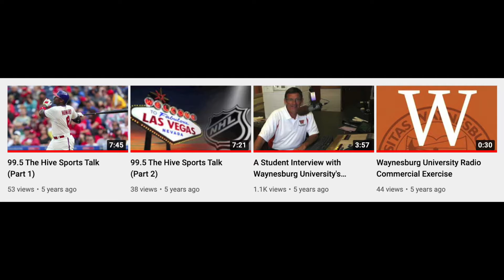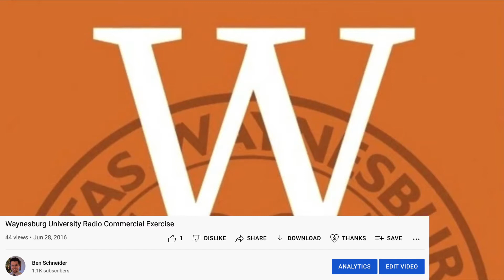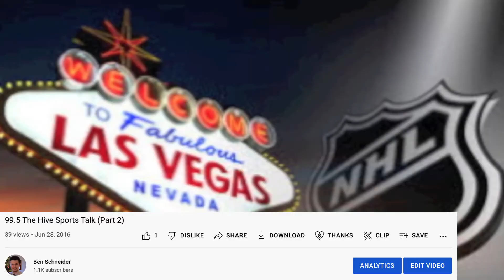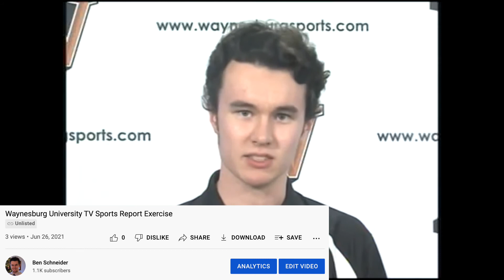Six years ago, I tried sports broadcasting for the first time. How did I do?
From June 13-17, 2016, I attended a sports broadcasting camp at Waynesburg University. On Wednesday of that week, we participated in several workshops where we got an opportunity to try our hands at different jobs in the sports media world. Now that it's been six years and I just got back from my experiences in Portland and Sonoma, I figured it was a good time to step outside my comfort zone and take a look back at my performance in these different areas.

Also, while editing this, I realized that at 20:42, I mentioned that I had asked Lanny what it was like growing up in Ithaca when he actually grew up in Rochester. Even though I think I've come a long way, I am still far from perfect!